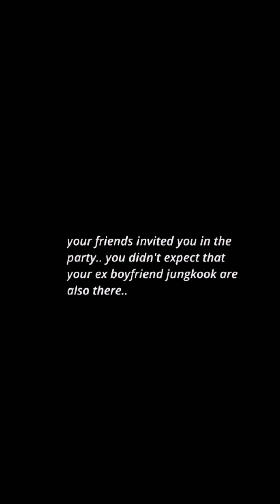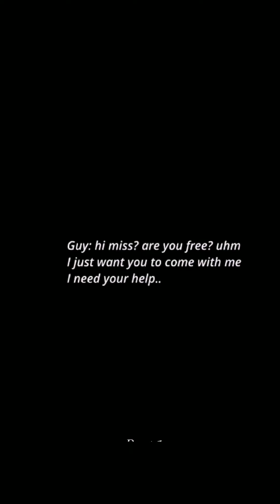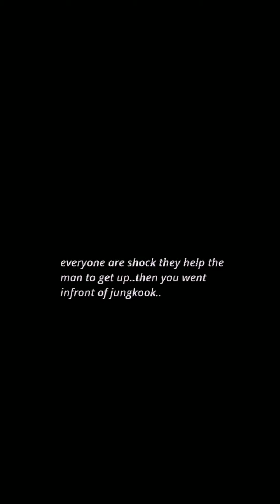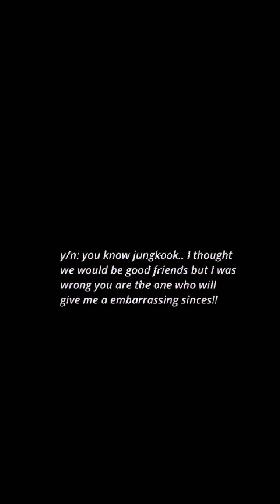Imagine you & your ex-boyfriend jungkook saw eachother after long time🔞 [PART-1]